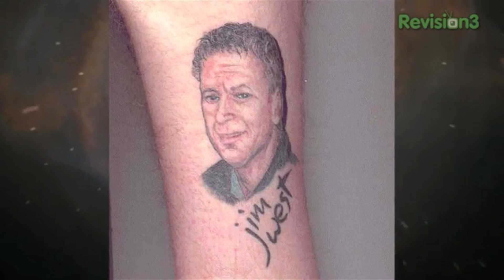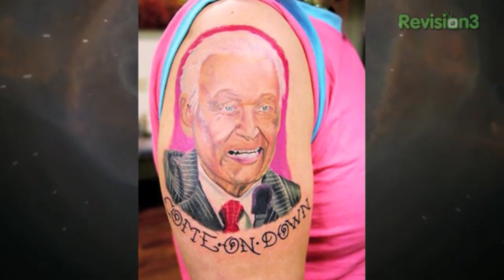Lil' Internet Superstar episode 78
The Tramp Stamp version of Internet Superstar with Martin Sargent